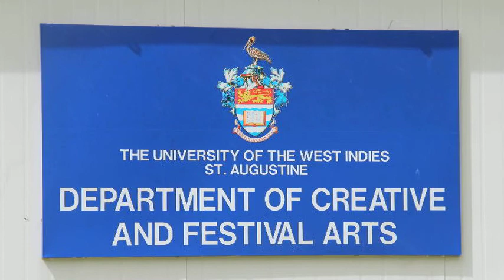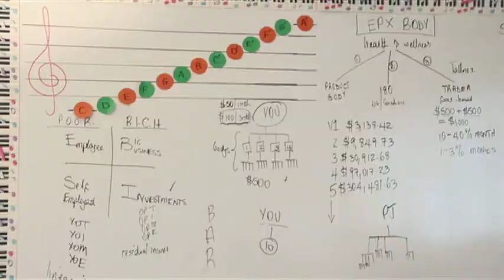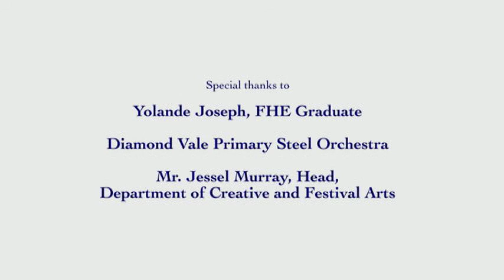FHE Footprints with Yolande Joseph (DCFA)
Have you ever wondered what happens to our students after they graduate? Where they are employed? What projects they are working on?

Our series "FHE Footprints", is an avenue for our FHE alumni to share their career accomplishments with perspective students, the current student body, other FHE alumni and with you. In turn, it would provide all of us with the opportunity to learn about some of the potential career paths that we can aim for.

In this webisode, Yolande Joseph shares with us her passion for music and teaching. She interconnects her experience as a BA in Musical Arts student at the Department of Creative and Festival Arts and her involvement with the Diamond Vale Steel Orchestra.

Are you an FHE, UWI, St. Augustine alumni creating a positive difference in our community, society, region or beyond?

The University of the West Indies,
St. Augustine Campus.
Faculty of Humanities & Education.